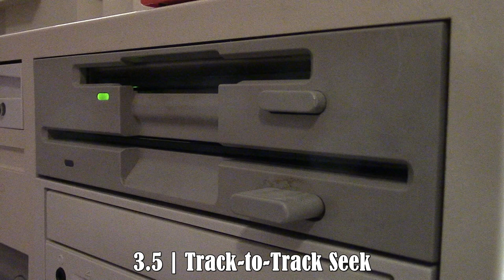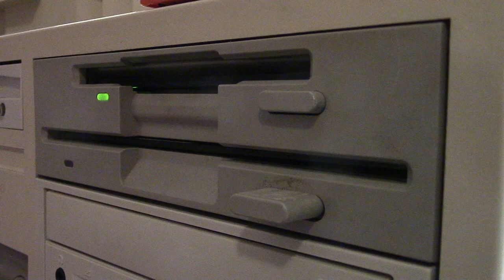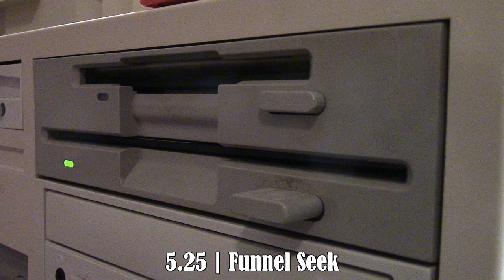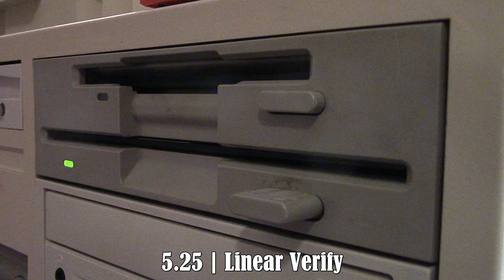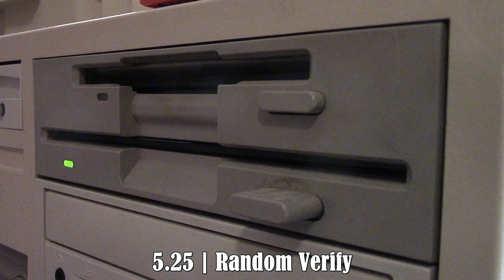Sounds of Floppy Drives (3.5 & 5.25)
. This goes out to all the nerds...
Operational sounds of an Epson SD-800 dual floppy drive (3.5" and 5.25") when performing various tests using PC-Doctor (a system testing program for DOS back in the day). The system performing the tests on the drives is a Packard Bell Multimedia 486-based PC.

The disks used are:
3.5" 720K Double-Sided Double Density (DSDD, 80 Tracks)
5.25 360K Double-Sided Double Density (DSDD, 40 Tracks)

Tests performed are:
Hi-Low Seek (Head is moved from 1st track to last track repeatedly)
Funnel Seek (Head is moved from outermost tracks to innermost and then back out again)
Track-to-Track Seek (Head is moved up once each track from first to last)
Random Seek (Head is moved to a randomly designated track)
Linear Verify (Same as "Track-to-Track" Seek but disk sectors are read/checked)
Random Verify (Same as "Random Seek" but disk sectors are read/checked)